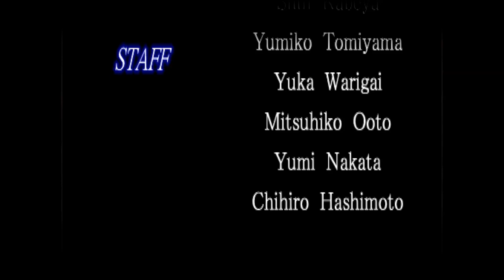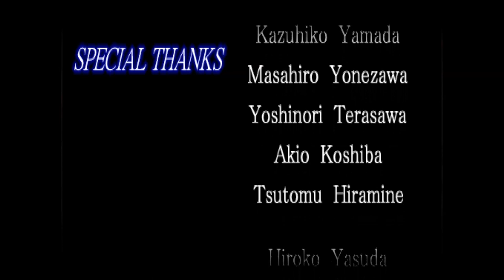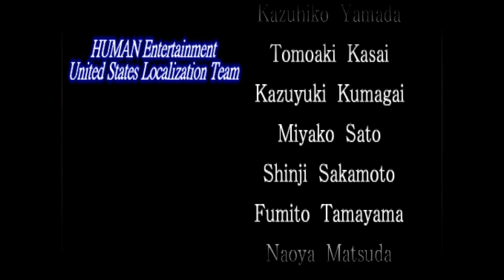CLOCK TOWER II - 10 - [Shannon Lewis]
Chapter 3: The Fathers. Exploring Memorial Pharmaceuticals Research Lab and getting rid of the zombies; Shannon confronts Alyssa and Allen Hale and then kills herself; talking with Alex Corey; final confrontation with George Maxwell and Allen Hale explains everything and then blows up the lab; Alex Corey helps Alyssa escape; Ending A FMV and credits.

Clock Tower II: The Struggle Within / Clock Tower: Ghost Head (c) Human Entertainment. A Ending walkthrough with commentary. Played on pcsxr, widescreen hacked to 16:9 ratio, and upscaled to 1080p HD. Recorded with NVIDIA ShadowPlay. Enjoy!